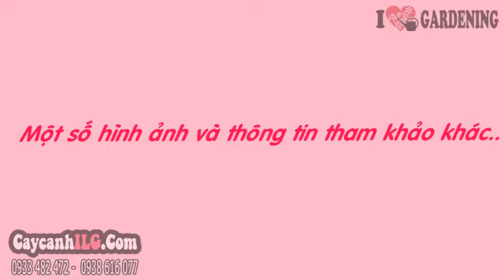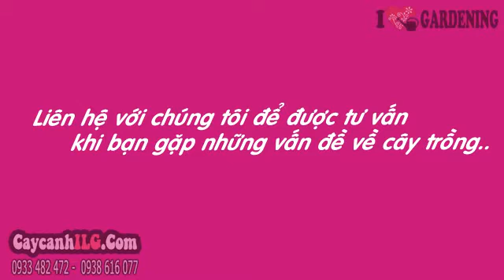Cây Hoa Dừa Thái Đẹp (25cm – Ms: 04200)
Xem tất cả Cây Hoa Dừa Thái Đẹp (25cm – Ms: 04200) tại

Cây Hoa Dừa Thái

Tất cả thông tin, cách chăm sóc và giá Cây Hoa Dừa Thái tại